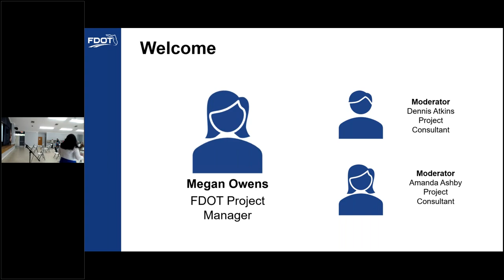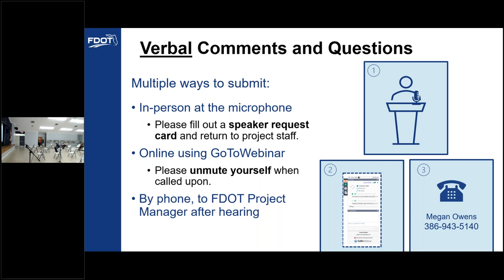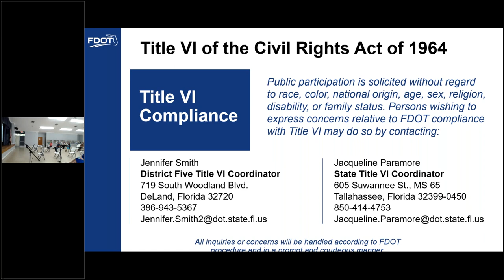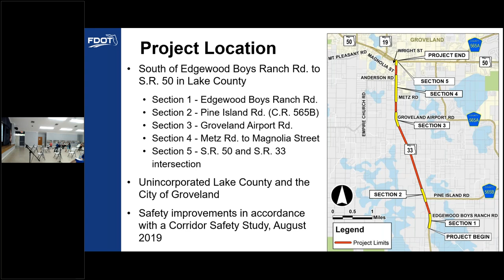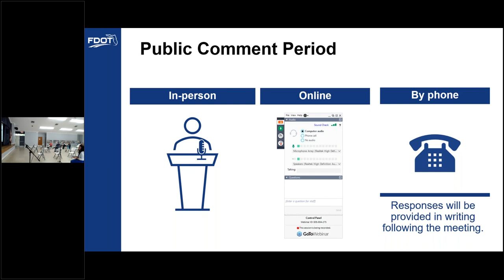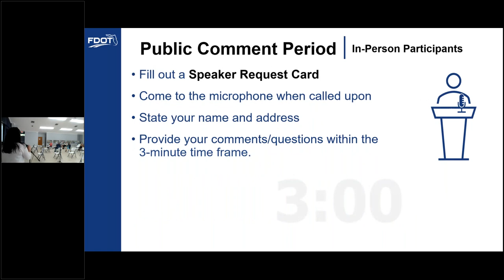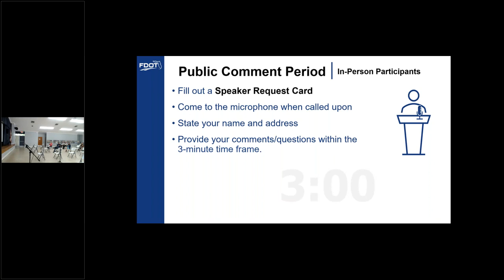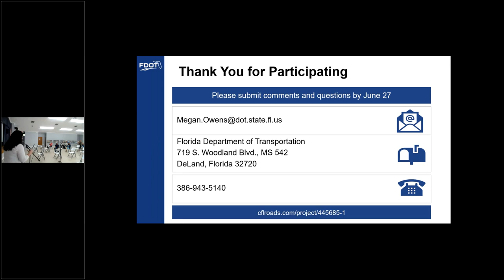2021-06-17 Public Hearing Recording